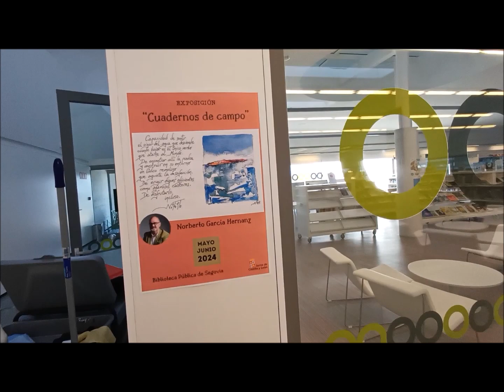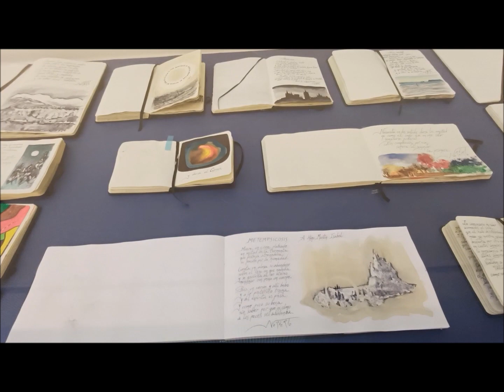Cuadernos de Campo (Norberto García Hernanz)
Cuadernos de Campo es el título de una exposición realizada en la Biblioteca Pública de Segovia los meses de mayo y junio de 2024. En ella Norberto García Hernanz, expone 14 cuadros entresacados de los aproximadamente 1000 poemas con dibujo que ha realizado en sus cuadernos de campo (también expuestos)  durante los últimos cinco años y que han servido para la confección de varios poemarios entre los cuales se encuentra el octavo y próximo a presentarse "Formas de ser un paisaje" (Editorial Isla del Náufrago).